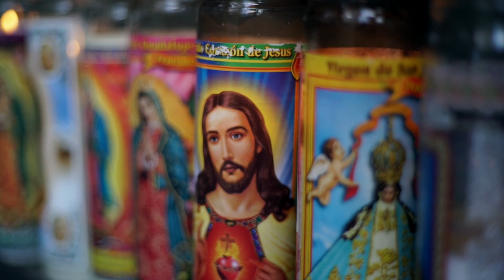LT - "Life's Magic" Music Video (dir. by Jeff Adair)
LT - "Life's Magic" Music Video

dir. by Jeff Adair
Dream.Work.Conquer.Films